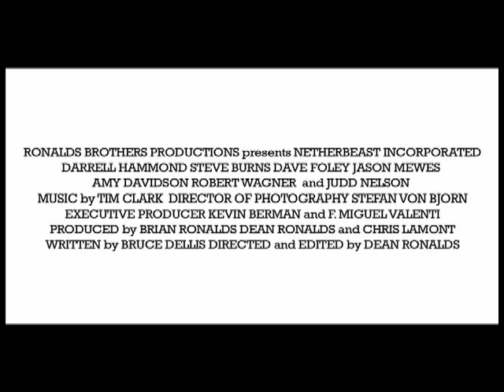Netherbeast Incorporated Trailer (TADFF 2008)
Office Vampires! Screens at Toronto After Dark Film Festival, 8 Nights of Horror, Sci-Fi, Action and Cult Films this Oct 17-24, 2008.

Truly hilarious and completely original  Aint it Cool News
Tribeca Film Festival  Official Selection

SHAUN OF THE DEAD fans rejoice! Finally theres another brilliant horror comedy to win over your undead hearts. NETHERBEAST INCORPORATED looks at the hilarious office hijinx that take place at a secret company that shelters vampires.  Everything starts to unravel one week at the office when the boss, played with deadpan hilarity by Darrell Hammond (Saturday Night Live) becomes senile, forgets hes a vampire, and starts putting stakes in peoples chests! As well a witty script that includes a hysterical history of vampirism, NETHERBEAST benefits from its terrific supporting cast of Jason Mewes (CLERKS), Dave Foley (KIDS IN THE HALL), Judd Nelson (THE BREAKFAST CLUB) and Robert Wagner (AUSTIN POWERS).